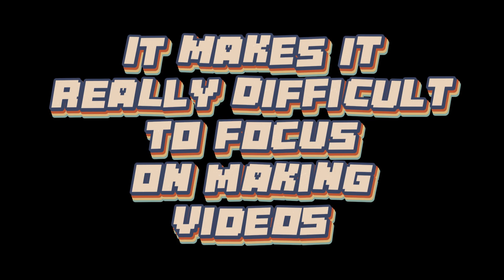Where Have I Been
The situation has changed since I made this video.